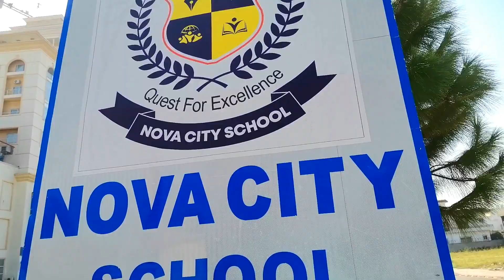Most Rich And Developed Area Of Taxila Pakistan | Epi-12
This is me Maaz Murad and this video is dedicated to the most rich and developed area which is most bautiful area in the city of pakistan Taxila Punjab.This Arrea is Near To Arcade Mall Taxila City.

*Related Keywards*
Taxila
AncientTaxila
TaxilaCity
TaxilaPakistan
TaxilaRuins
TaxilaMuseum
TaxilaHistory
ExploreTaxila
VisitTaxila
TaxilaHeritage
TaxilaArchaeology
TaxilaSites
TaxilaTourism
HistoricTaxila
TaxilaTravel
AncientCity
PakistanHistory
AncientPakistan
TaxilaCivilization
TaxilaCulture
 Tourist attractions In the world
Tourist attractions In pakistan
Tourist sites in pakistan
Most famous places in pakistan
Pakistan most beautiful attractions
Picnic spots in pakistan
Things to do in pakistan
Things to do in kpk
Most beautiful valleys in pakistan
Most beautiful valleys in the world
Exploring pakistan
Kpk tourist attractions
Kpk tourist spots
Tourist destinations in pakistan
Pakistan most beautiful valleys
Valleys of pakistan
Pakistan beautiful valley
Beautiful valleys of pakistan
Top 10 tourist attractions in pakistan
Pakistan beautiful destinations
Most beautiful sites in the world
Most beautiful tourist spots in pakistan